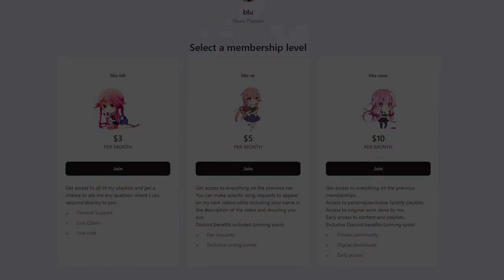sinking deep in a sea full of lies (playlist)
TIMESTAPS--
00:00 - 02:55   Purple Cat - Heart Of The Ocean
02:55 - 05:17   Purple Cat - Wondering
05:17 - 08:32   Purple Cat - Where The Waves Take Us
08:32 - 11:05   Alex-Productions - Cookies
11:05 - 13:20   sappheiros - sorrow
13:20 - 17:14   Ghostrifter - Ethereal

CREDITS--
Purple Cat/Alex-Productions/soppheiros/Ghostrifter